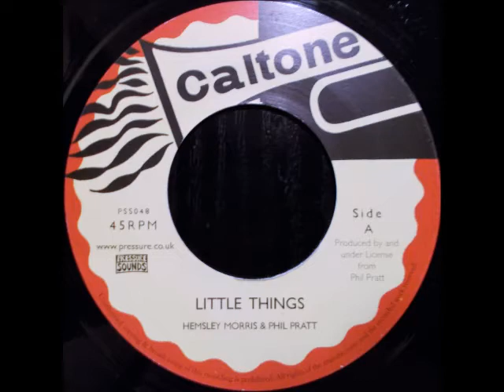Hemsley Morris & Phil Pratt - Little Things + Tommy McCook - Bigger Things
Caltone / Pressure Sounds 7", sides A and B. Originally released in 1968.